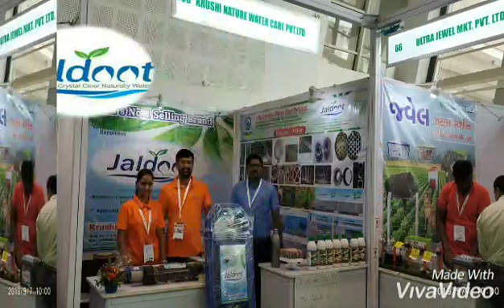JALDOOT WATER CONDITIONER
9th Agri Asia Exhibition Mahatma Mandir Gandhinagar Near Ahmedabad, Gujarat
Visit Stall No.65, Hall no. 2
Krushi Nature Water Care Pvt.Ltd